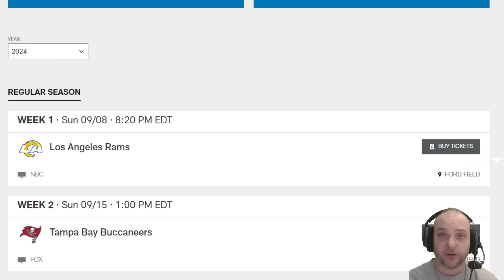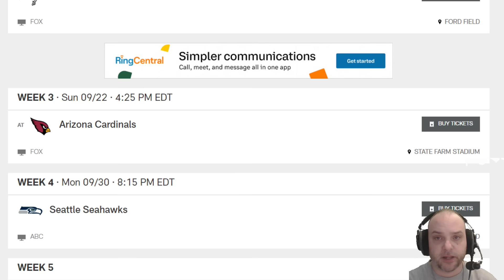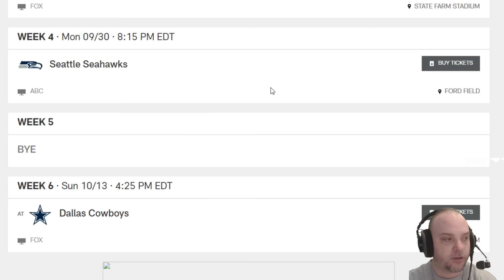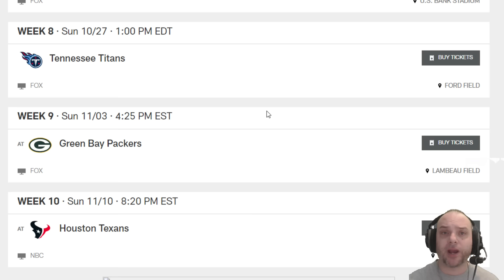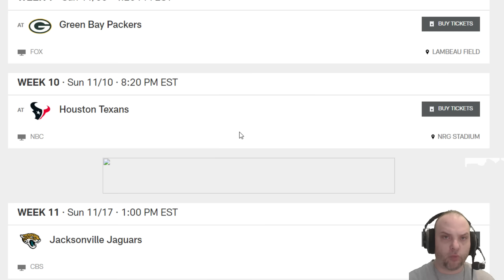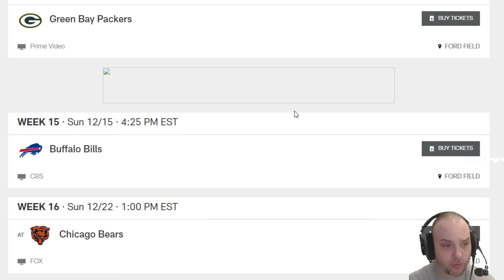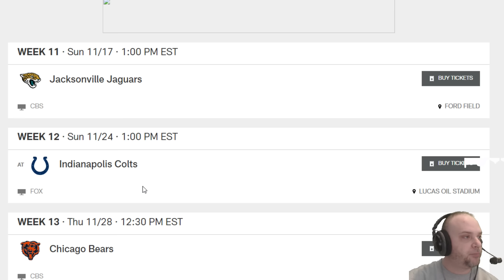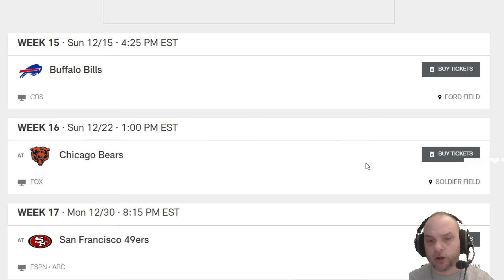Detroit Lions 2023 NFL Schedule, Opponents, Instant Analysis & Prediction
The 2024 Detroit Lions schedule has been released and leaked early! Today’s Lions’ schedule breakdown. Lions Talk by Chat Sports host Mike Kimber is here to break down and predict each game on the schedule this year as the Lions’ look to get over the NFL Playoffs hump they’ve been in for far too long. So here’s the breakdown of all 17 regular season games, instant schedule analysis and which games are played on Monday Night Football, Sunday Night Football and Thursday Night Football this year.

We are the best YouTube Channel for Lions news and rumors

Lions Fans! Answer these questions in the comments:
- Predict the Lions' win/ loss record for the 2024 NFL season!
- How excited are you for the Lions' NFL season opener versus the Los Angeles Rams? (1-100)
- Name a game you are most excited for!